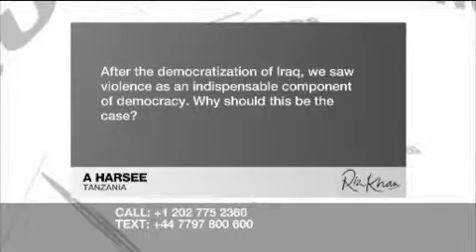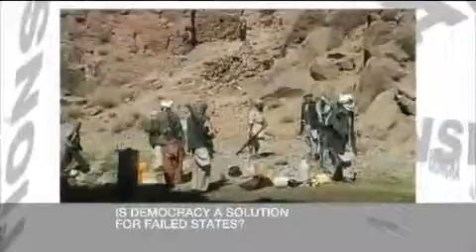Riz Khan The life and death of democracy 06July 09 Pt1